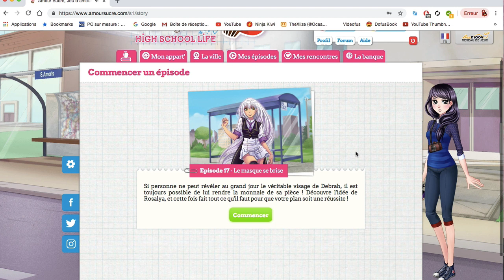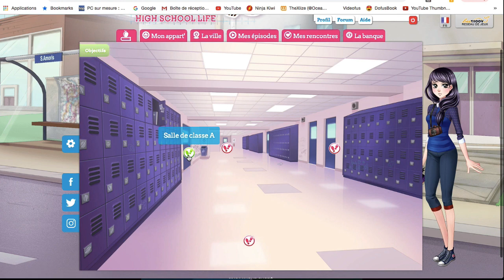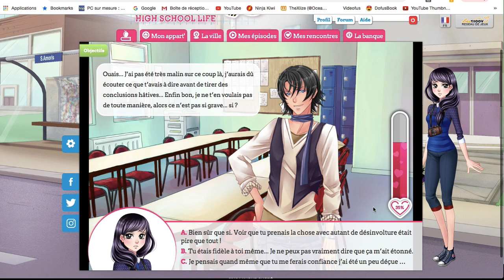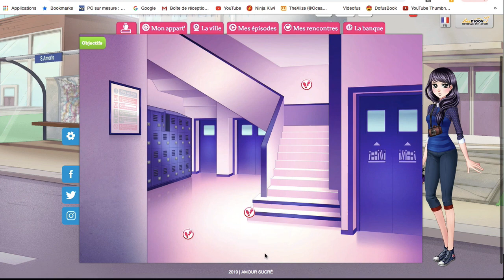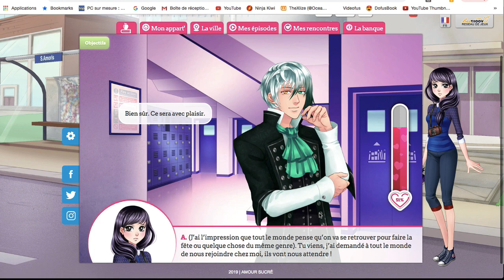Amour sucré High school life épisode 17 [Un plan d'attaque face à Débrah!!!]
La description que personne ne lit mais on met quand même ça au cas où:

Les amis nous reprenons notre épisode où bordel yes! Un plan d'attaque se concrétise contre notre chère Debrah...

Micro: Samson C01U Pro Mic